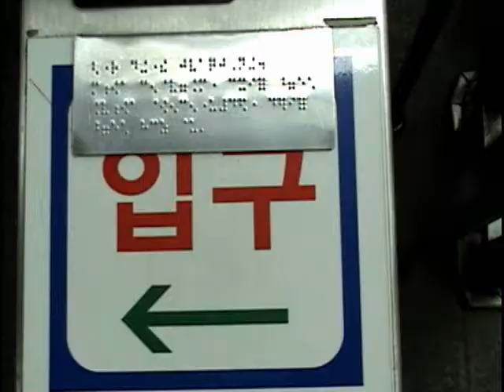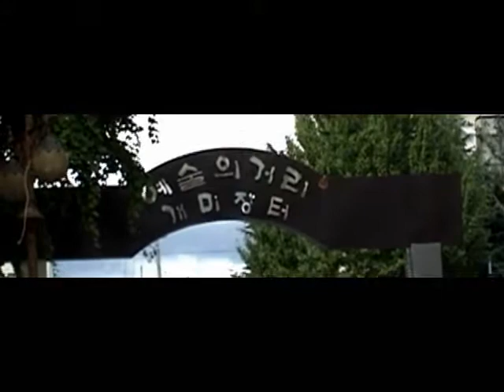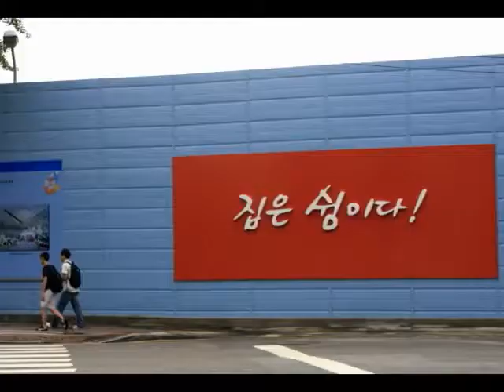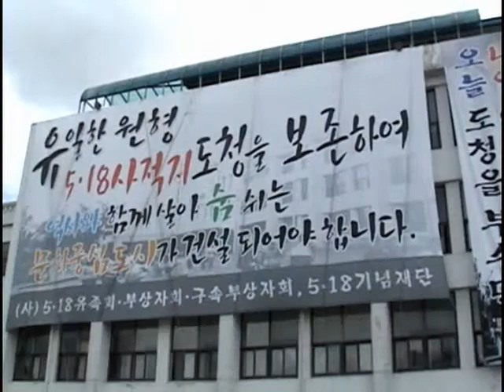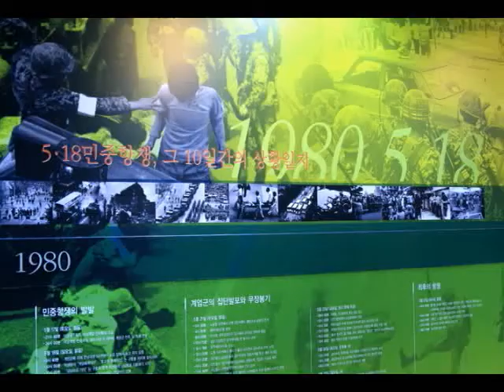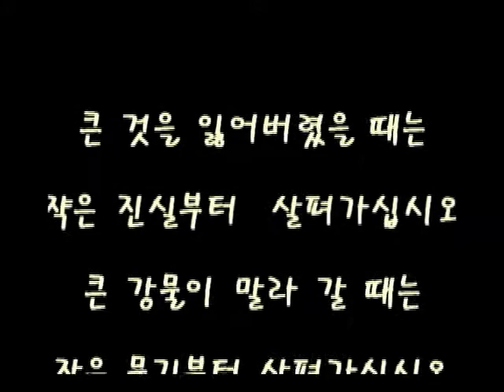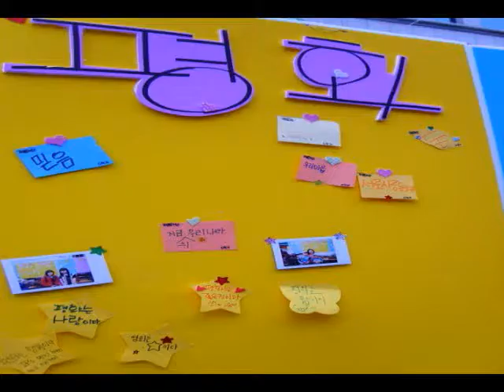2008 교원직무연수_그길을찾아서.wmv